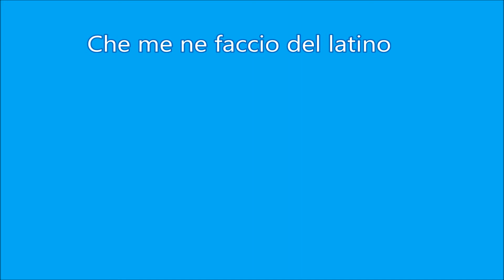“Che me ne faccio del latino” di Gianni Morandi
Avete studiato latino a scuola? Vi è piaciuto, oppure eravate tra quelli che non lo potevano sopportare? In questo caso, quante volte vi siete chiesti a che cosa vi servisse studiare una lingua morta? In segno di solidarietà con voi, Gianni Morandi incise nel 1963 questa divertente e ironica canzone. fonte adgblog.it

"Con il francese tradurrei Johnny Hallyday
E con l'inglese Frank Sinatra capirei
Col brasiliano João Gilberto ascolterei
E la figura del suonato non farei
E invece piovono tre sapete perché
Ovidio Nasone non è un tipo per me
E poi Cicerone
È un gran chiacchierone"
NavigATTori, Santi (forse), Poeti: pensieri dedicati, a cura di Silvana Guida